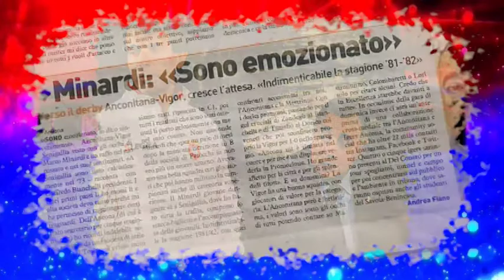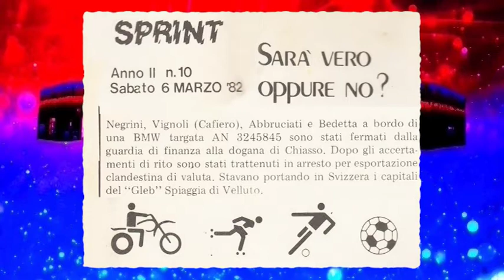CENTOANNIDIVIGOR Marco Minardi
Dobbiamo ringraziare il suo vicino di casa Mauro Del Vecchio che per primo portò il piccolo Marco allo Stadio a vedere una partita della Vigor. Di quella magica formazione calcistica  sarebbe potuto  diventare certamente  un accanito tifoso, sennonchè gli scherzi della vita lo proiettarono dall'altra parte del mondo in Argentina. Da quel fatidico momento tutti i suoi sogni con la "Pelota", ci giurerei anche adesso, sono inequivocabilmente tinti di Rosso e di Blu. E' tutto vero Marco Minardi?